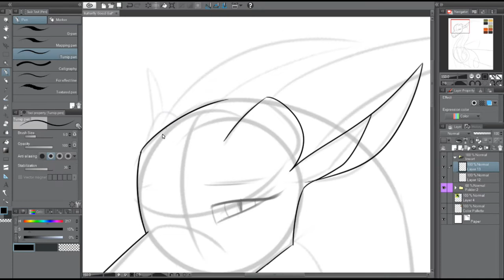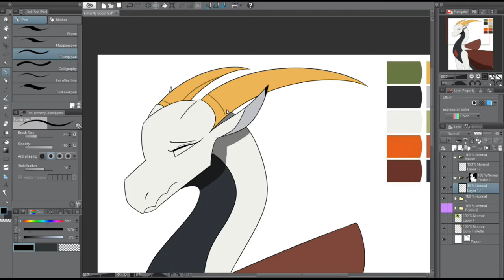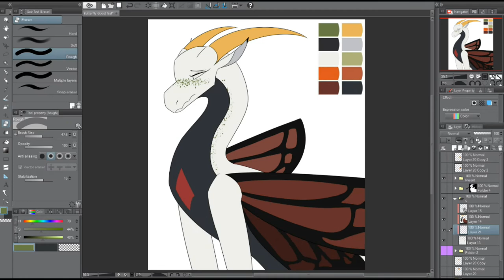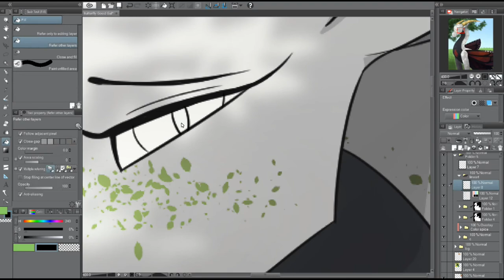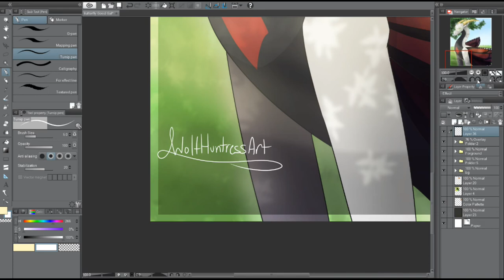Infinite -[ Dragon Speedpaint ]-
Here ya'll go! Another Speedpaint! (I love making these! :D )
Links to Songs an Sites below! (Plz Read 0.0)

// PLEASE do not use/reupload my content for Animator Tributes/Edits/Etc!!!

Programs Used:
Clip Studio Paint
Cyberlink Screen Recorder